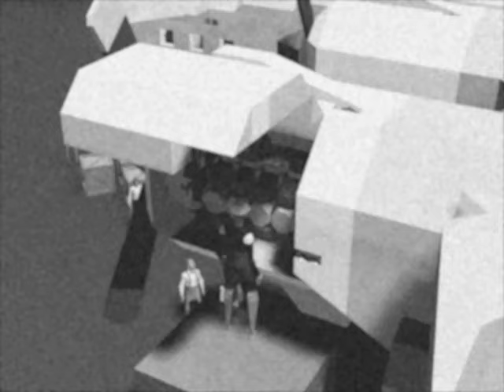Giant French Seaplane Latécoère 631 a Local Legend Is Flight Tested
Join us as we take a fascinating  look at the Latécoère 631, the largest flying boat ever produced by Latécoère.

⏱️TIMESTAMPS⏱️
0:00​ Intro